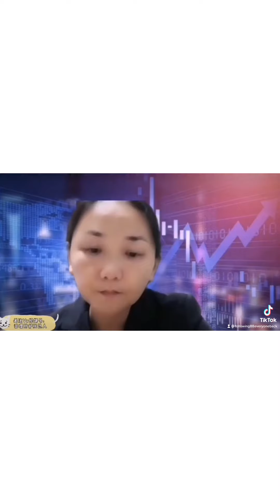Shanghai Index shock repair plate shock for too long, the market is not optimistic!